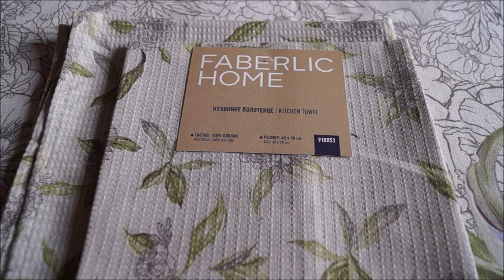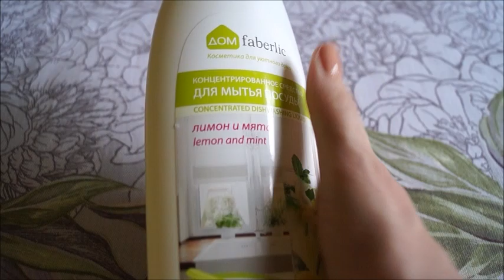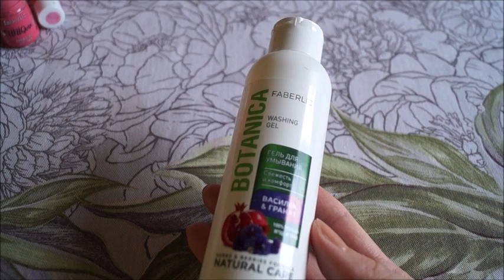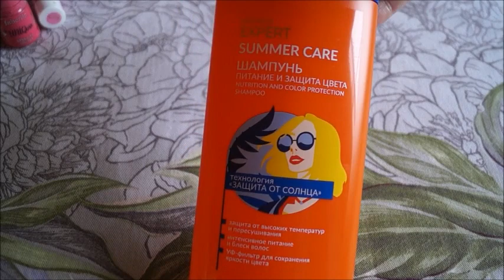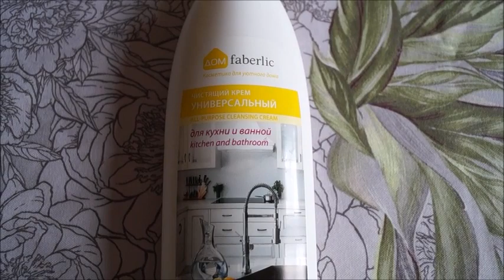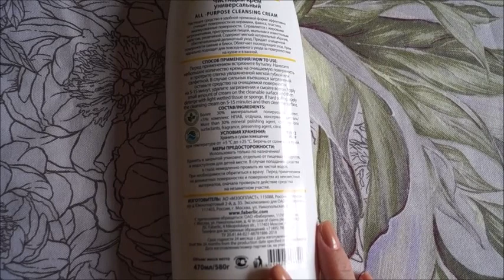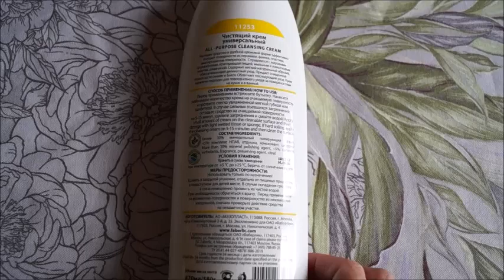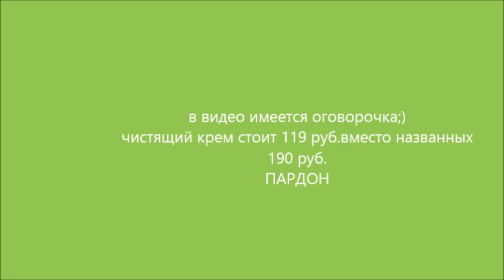💚Faberlic Home/новая коллекция/💚MaDaMe OKS💚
Мой новый инстаграм:madame_oksbeauty